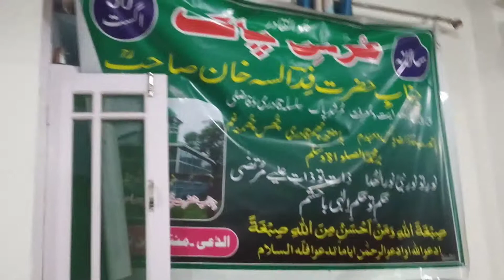Kalaame Abdul Aziz wani nowbugh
Sufisim.. Kashmiri song, Dastegeer sahb, mehfil